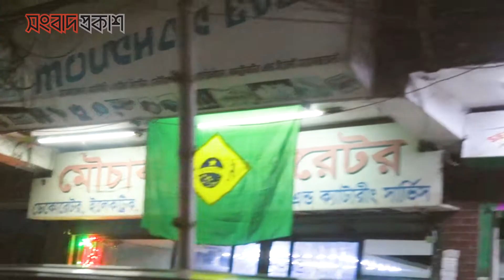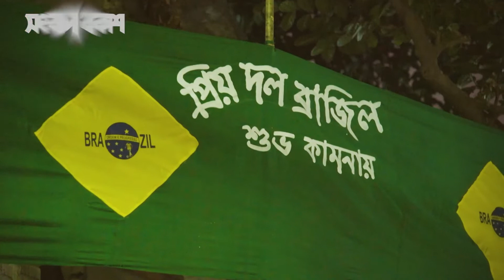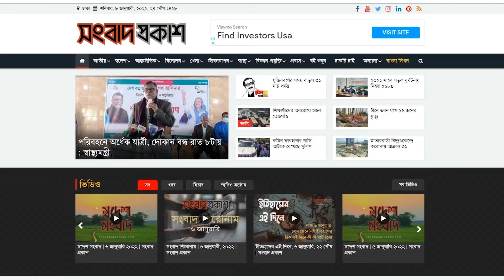বিশ্বকাপ উন্মাদনায় ব্রাজিল-আর্জেন্টিনা'র বাকযু*দ্ধ | Songbad Prokash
বিশ্বকাপ উন্মাদনায় ব্রাজিল-আর্জেন্টিনা'র বাকযু*দ্ধ